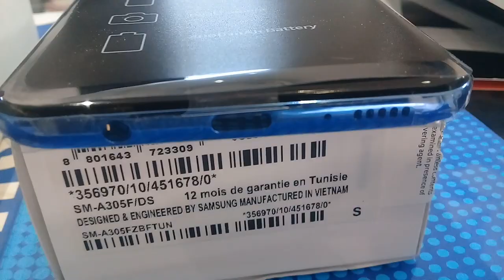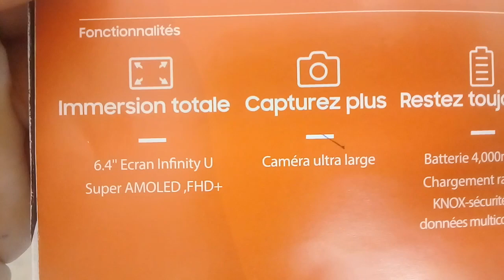Samsung Galaxy A30 Black A30 Blue A30 White First Look and Hands on